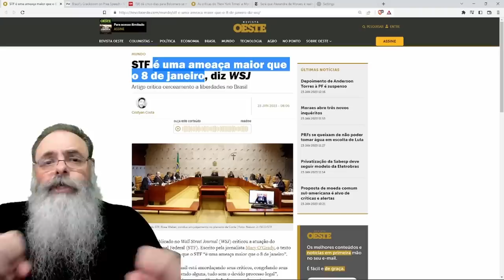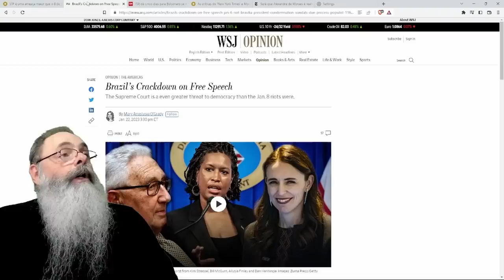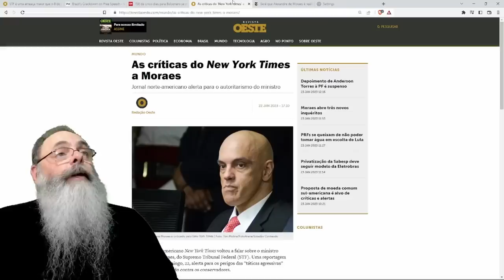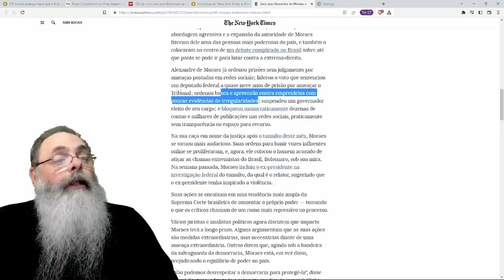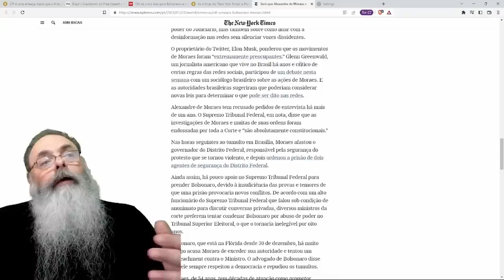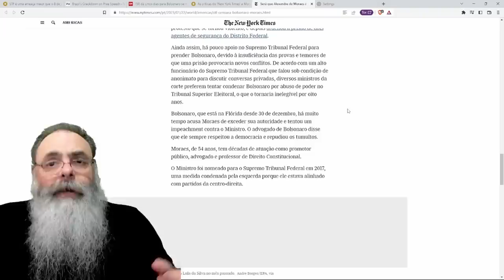WALL STREET JOURNAL diz que ALEXANDRE de MORAES é RISCO MAIOR para a DEMOCRACIA que ATOS do DIA 8